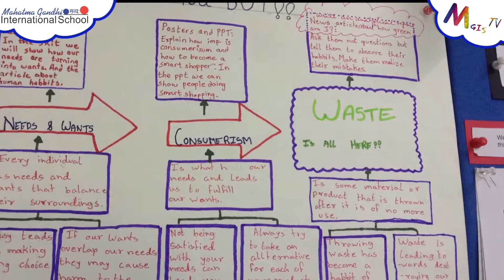MGIS Exhibition | Grade 7 students share their class project done under the guidance of Anita ma'am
Grade 7 students won the CEE Excellence Award 2015 in the Category Sustainable School and Anita ma'am won the CEE Exemplary Teacher Award 2015 for their incredible work in e-waste collection as part of their Action Project on  Sustainable Development titled 'Be the Change You Wish to See'. When this work was exhibited at the Centre for Environmental Education on International Mother Earth Day, it won the Best Exhibition Award.

Anita spearheaded the project with her students. The students explored their environmental impact as a 21st century consumer and implemented the 4Rs in their own lives. They also collected 200 kilos of e-waste from the community and won an award as one of the largest collectors of e-waste for the e-waste drive. This project was done in collaboration with two local NGOs, SEWA and CEE. The money collected by sending the e-waste to authorised recyclers was donated to Self Employed Waste Pickers associated with SEWA.

Class Project by Anita Shah
An MGIStv Reportage by Yash Chawla under the guidance of Lissa Chazot
Student Reporters from Grade 7, 10: Yash Chawla, Tamanna Patel, Ria Zaveri, Yanvi Dalal.

About MGIS tv:
Students wanted to create a worldwide dissemination platform for their work. They launched their online newscast channel for the school community which they called MGIS TV Newscast and have been creating content using appropriate authoring tools, notably the iPad, Final Cut Pro, iMovie etc. Launching MGIStv was a class project in Grade 8 done in 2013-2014 with Lissa Chazot, since this project gives a voice to students and is student led by the same batch of students, new MGIStv news episodes continue to be available for viewing.